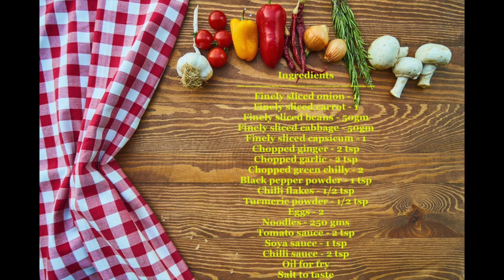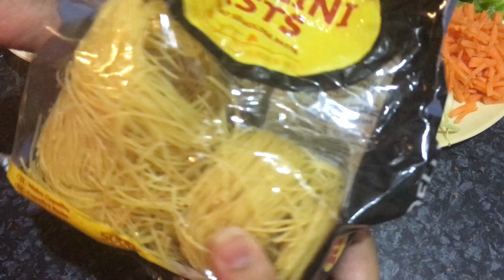Egg chowmein recipe | how to make egg noodles | Spicy Chinese Egg Noodles Recipe | Egg fried noodles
Egg Noodles Recipe | Egg Chow Mein Recipe | Easy Egg Chowmein Recipe | Best Egg Chow Mein Recipe | Egg Fried Noodles Recipe | Egg Chowmein | Egg Noodles | Chow Mein Recipe |

Chopped green chilly - 2
Eggs - 2
Noodles - 250 gms